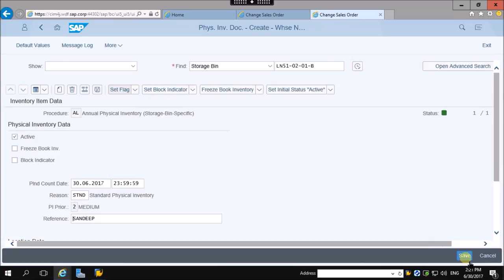02 Physical Inventory document1